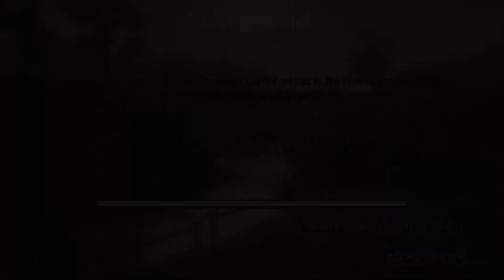Dynasty Warriors 6 - Liu Bei - Musou Mode - Master Difficulty - Part 2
DYNASTY WARRIORS 6 MUSOU MODE

SCENARIO
Battle of Chang Ban
Difficulty = Master

TARGET
Target 1 - Score 300 or more K.O.'s.
Target 2 - At least 2 groups of Refugees reach the docks.
Target 3 - All Refugees reach the dock.

CHARACTER
Name = Li Bei   Lv = 24
Title = 4th Trusted General

WEAPON
Name = Strenght and Virtue  Type = Standard   Power = 75
Effects = Concentration, Balance
Element = Ice

WARHORSE
Name = Brave Fox    Lv = 5
Title = Auburn King
Skill = Find Saddle, Find Weapon, Renbu Gait, Steel Hoof
Speed = 490   Jump = 499   Destruction = 500  Attack = 500
SCENARIO
Pacification of Cheng Du
Difficulty = Master

TARGET
Target 1 - Take Fu Jiang North Watchpost and Fu Jiang South Watchpost in 10
minutes
Target 2 - Take Third Gate, Second Gate and First Gate in 10 minutes
Target 3 - Pang Tong does not withdraw

CHARACTER
Name = Liu Bei   Lv = 27
Title = Resolute General

WEAPON
Name = Strenght and Virtue  Type = Standard   Power = 71
Effects = Balance, Arrow Sight
Element = Ice